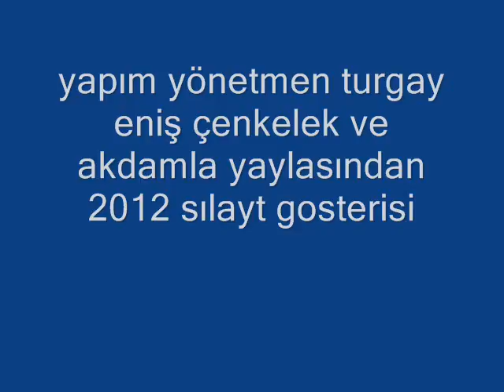2012 Akdamla Köyü Ve Cengelek Resimler Slaytı.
Artvin-Şavşat-Akdamla Köyü